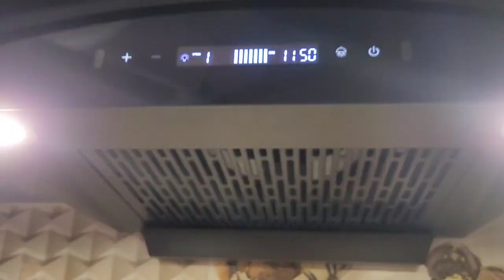MORNING ROUTINE#భర్త తొబజార్ కు పోతే ఎట్లాఉందొ చూడండి #@Aruna nandagiri vlogs#